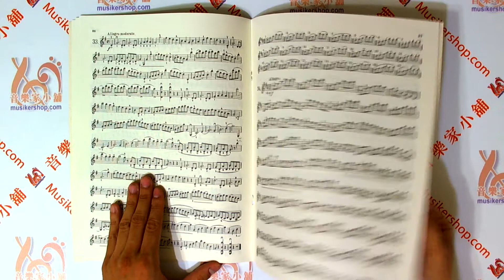費華：六十首 練習曲-作品45 (小提琴)60 Etudies Op.45 for Violin【CY-V381】【4717769121056】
【內容簡介】

費華為德國萊比錫小提琴教師，六十首練習曲提供小提琴學習者良好的初步教材，練習曲可使學習者熟練精通技巧，進而掌握樂曲。
全音樂譜出版社　商品編號：V381
原文書名 Wohlfahrt: Etudes Op. 45 for the Violin
總頁數 51
適用對象 中級學生